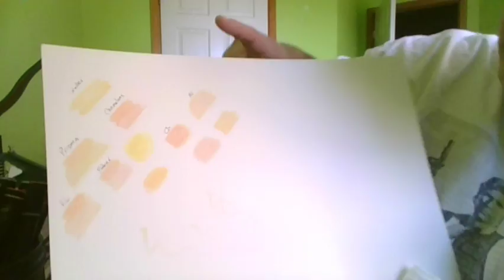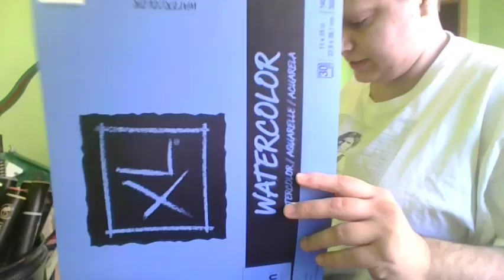Painting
Come Join me while I cut out some projects and have a nice chat!